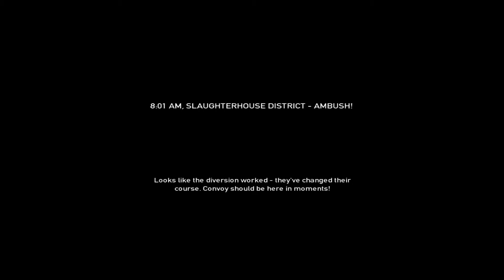Payday 1 - Slaugter Hous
Payday 1
Mission: Slaughter Hous
With: Angust, Nizzen & TragedySuitsUs